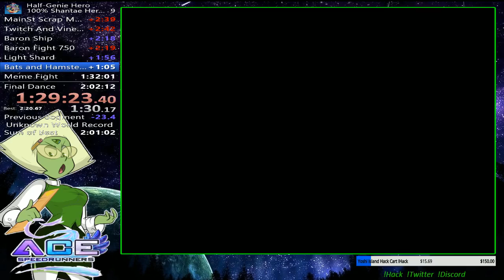Shantae HGH 100% Hero PB IGT 1:50:23 RTA 2:05:56